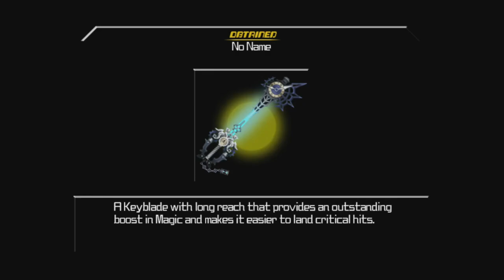HARDEST BOSS FIGHT IN THE HISTORY OF VIDEO GAMES EVER - Kingdom Hearts Birth By Sleep Bonus 6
This is it. I have found no boss fight more difficult, unfair, and cheap than this thing right here. Nothing comes close. Time for one rough ride.